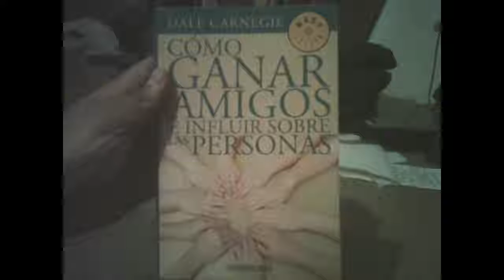5 cosas para gustarle a la gente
Libro:
 Dale Carnegie "cómo ganar amigos e influir en las personas"